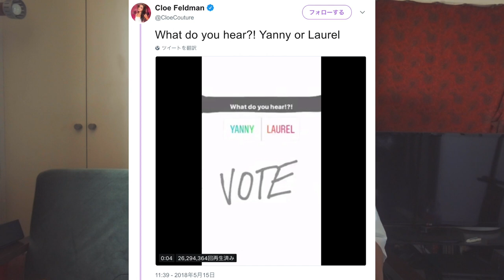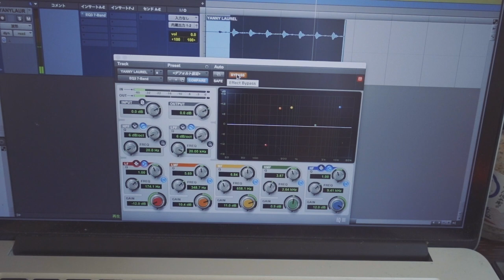聴覚トリックでパニック！あなたはどっちに聞こえますか？？YANNY or LAUREL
もとのツイート
Cloe Feldman